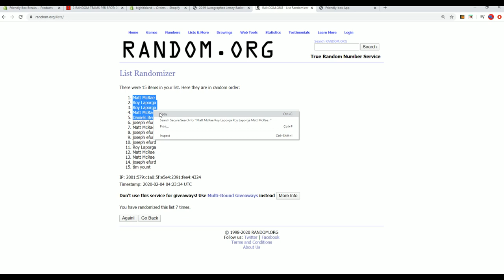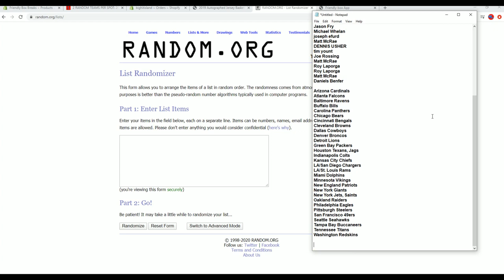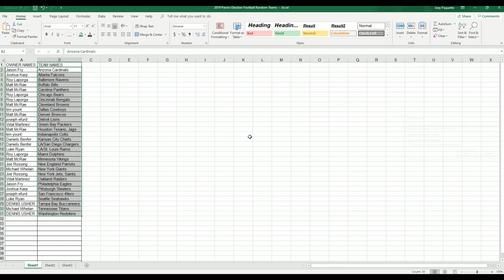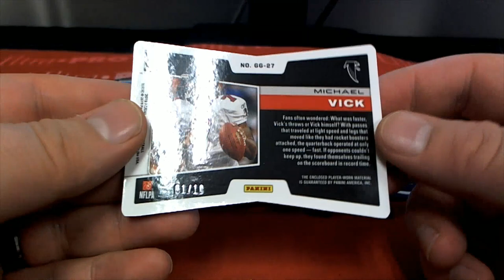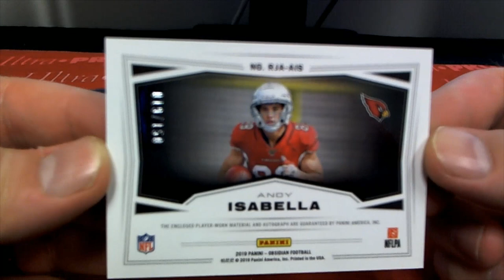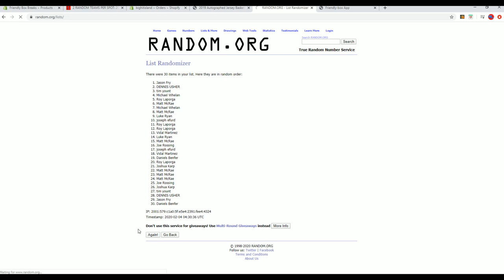2019 Panini Obsidian Football ID 19OBSIDIANFB244